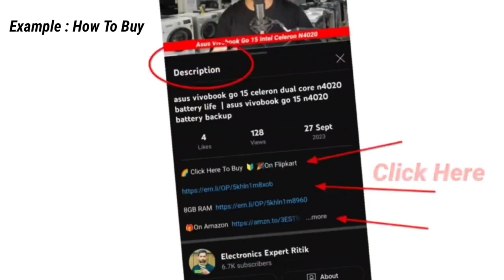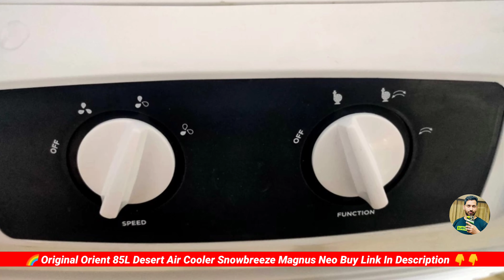orient electric 85 l desert air cooler with aerofan technology densenest honeycomb design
Candes 12L Cooler

Hindware 25L Cooler

Bajaj 36L cooler

Hindware 38L Cooler

Orient 52L Cooler

Bajaj 90L Cooler